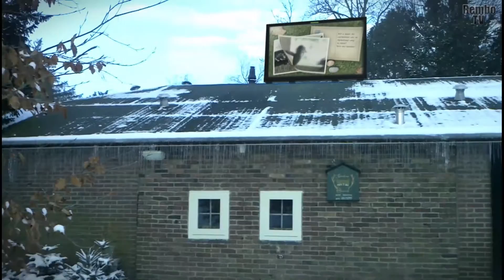Ijspegels-Icicles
januari 2013